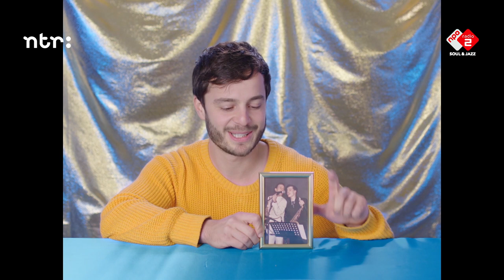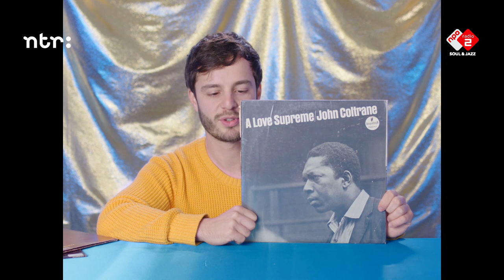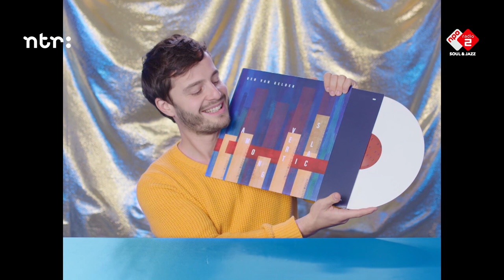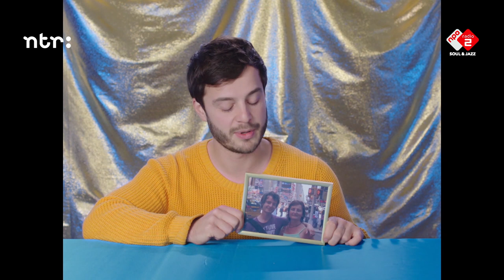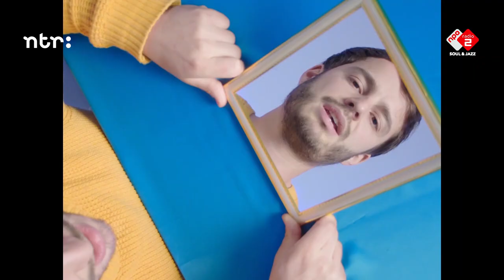Saxofonist Ben van Gelder - New Generation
De jazz-scene van nu is niet compleet zonder saxofonist Ben van Gelder. Het lijkt voorbestemd: met een vader die tot over zijn oren in de jazz zat, een klassiek musicus als moeder en een oudere broer die muzikant werd, kiest Ben met volle overgave voor een bestaan als jazzmuzikant. En dat bestaan is niet altijd even makkelijk. Het kan soms eenzaam zijn, maar Ben deinst daar niet voor terug. Op het pad dat hij aflegt heeft hij veel inspiratiebronnen, maar hij geeft het ook vooral zelf vorm.

Deze aflevering werd gemaakt door:
Regie:   Noël Loozen
Assistent Regie: Javier Estupiñán
Eindredactie  Nada Mounzer
Redactie:  Fleur van den Breemer
Camera:  Diederik Evers
Geluid:  Diego van Uden
Montage:  Arthur Ivens
Productie:  Michiel Hobbelink & Merel Boterman

New Generation:
Een nieuwe lichting jazzmuzikanten in Nederland staat te popelen hun stem te laten horen. Of het nu straight-ahead jazz is, free jazz of kruist met klassiek; ze staan klaar om het stokje over te nemen van hun meesters. Maar niet voordat ze nog een tijdje samen hebben opgetrokken om van elkaar te leren. New Generation portretteert dit jaar opnieuw vier Nederlandse jazztalenten die duidelijk een eigen pad zijn ingeslagen in de muziek en gerespecteerd worden door de generaties die hen voorgaan. Hoe zijn deze grote talenten gekomen waar ze nu zijn en wanneer kruisten hun paden die van de oudere meesters?
In de portretten is er plek voor hun verhaal, maar ook voor livemuziek. De verschillende generaties spelen met elkaar samen in speciale sessies door heel Nederland.

NPO 2 Extra:
Dit programma werd eerder uitgezonden op 17 november 2020 door de NTR op NPO 2 Extra. NPO 2 Extra is het digitale Kunst & Cultuur kanaal van de Publieke Omroep.